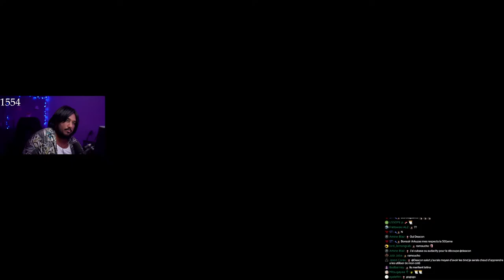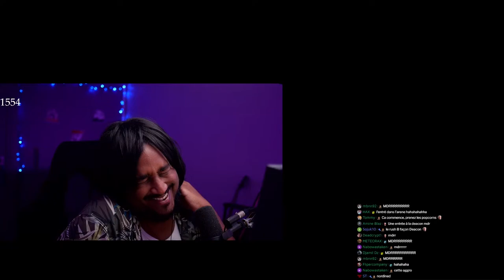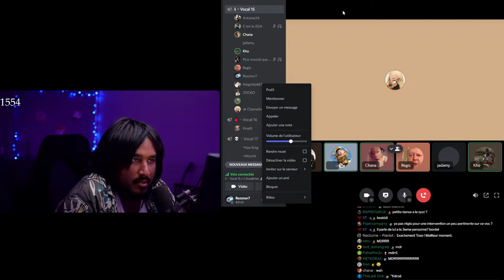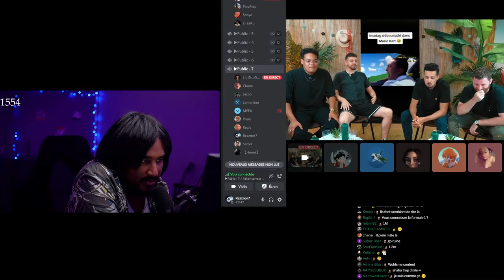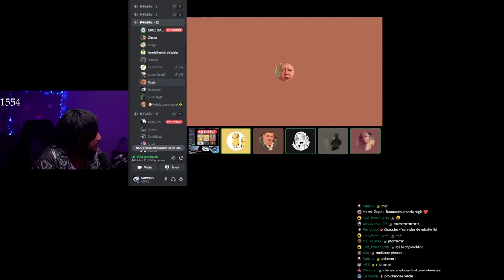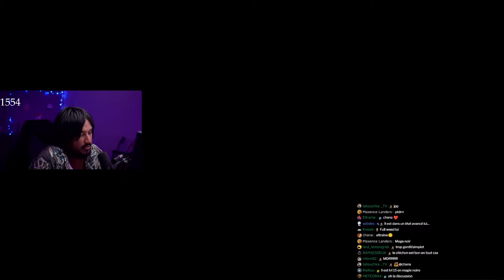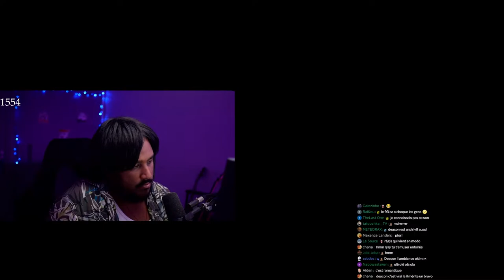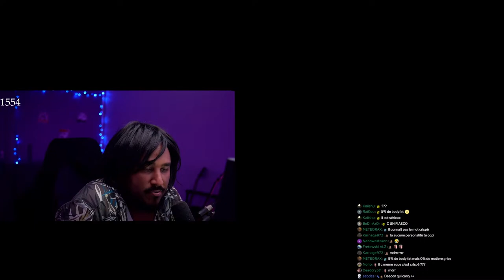CETTE FILLE TERMINE DES VENDEURS DE SHIT 🌿😵